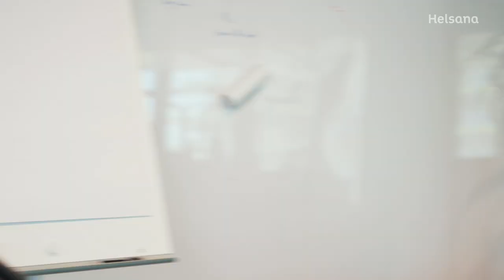KV-Lehre bei Helsana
Bei uns erwartet dich eine spannende Ausbildung, die dich durch verschiedene Abteilungen bei Helsana führt und dir einen fundierten Einblick in die vielfältigen Aufgaben einer Kranken- und Unfallversicherung ermöglicht. Profitiere von einer 40-Stunden-Woche, gleitender Arbeitszeit, mindestens 32 Tagen Ferien, einem grosszügigen Kontingent an Ausbildungstagen, spannenden Entwicklungsmöglichkeiten und vielem mehr.

helsana.ch/lehrstellen